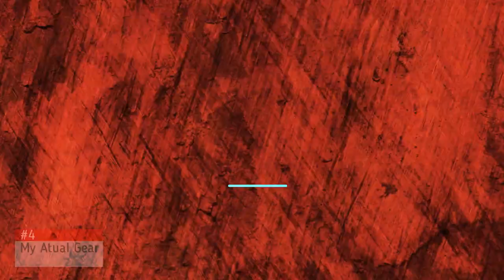#4 Old Player Return / My atual Gear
Retornei ao Alfheim e com meu rage fighter.

Melhor site para compra de wcoin, aceita todas as formas de pagamentos,

ainda consta transferência PIX e QRCod PIX.